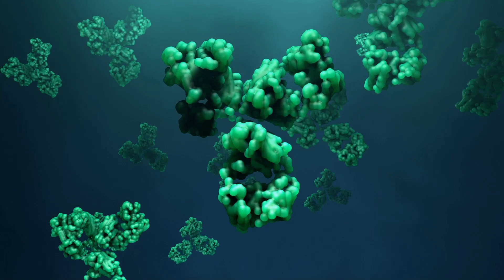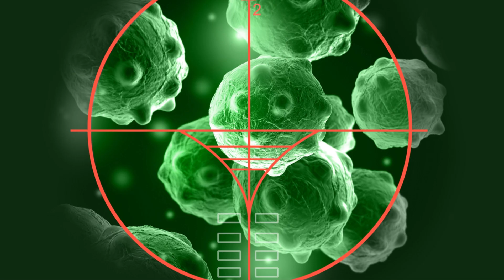Revolutionary mRNA Cancer Vaccines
In contrast to conventional vaccines, mRNA vaccines are prized for their quick creation, adaptable manufacture, and simplicity in large-scale production.